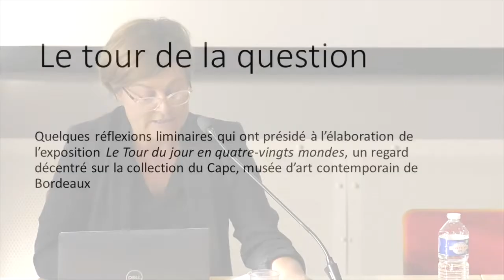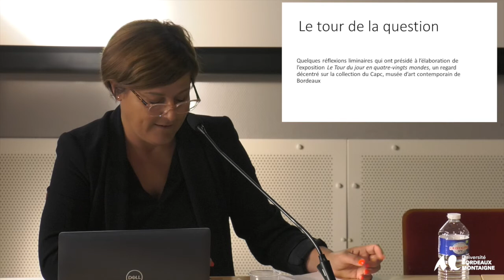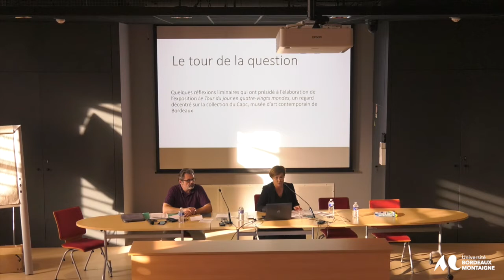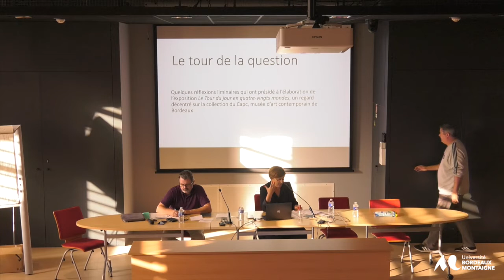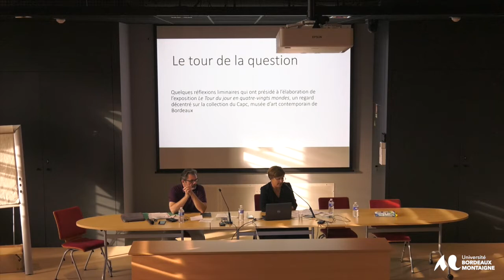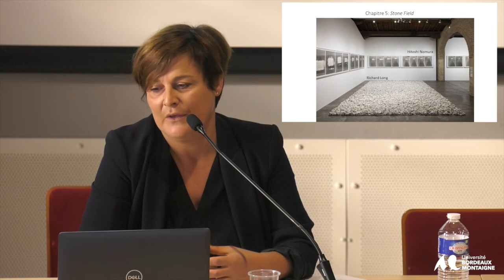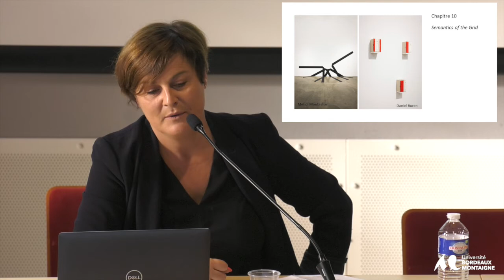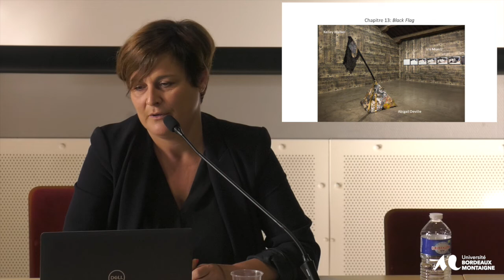Colloque international « Art & décolonialité (pratique, théorie, paradigme) »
Sandra Patron (Directrice du CAPC de Bordeaux) :
« Le tour de la question »